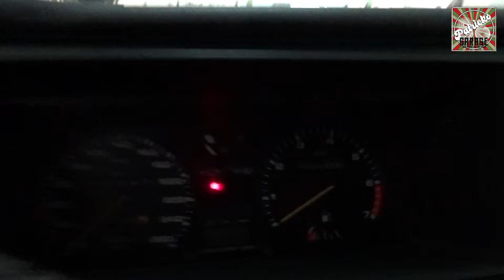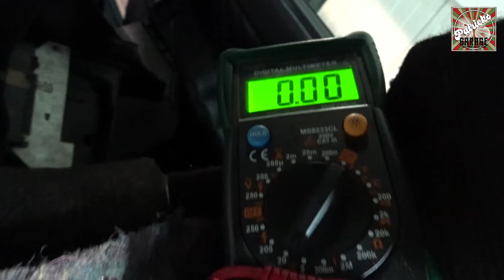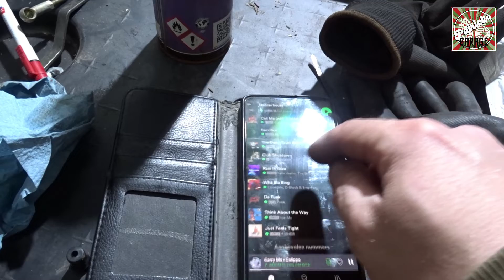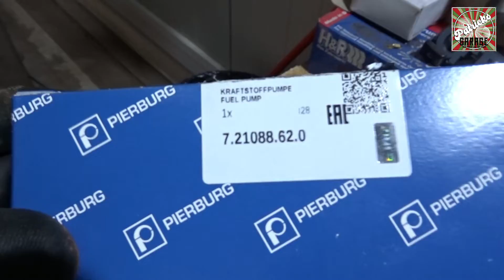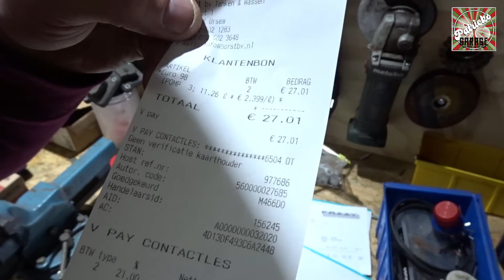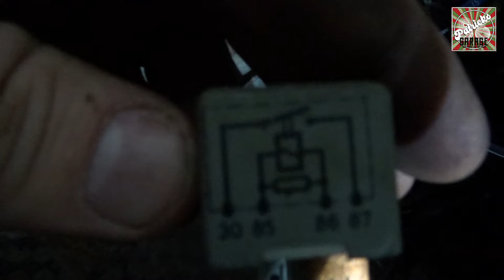Golf Rallye | Brandstofsysteem repareren deel 1 | zou hij starten na 10 jaar?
Beste kijkers,

Louisrobbies.nl

Allereerst wil ik jullie even wijzen op de poestspullen van LOUIS ROBBIES. Ik ben een steunpunt voor de poetsspullen van Louis Robbies. heb je wat nodig, check de site en woon je in Noord Holland dan kan je het dezelfde dag nog ophalen...

leuk dat jullie weer kijken naar mijn vlogs. In deze reeks gaan wij proberen om deze auto na 10 jaar stilstand weer tot leven te wekken... veel kijkplezier en bij vragen hoor ik je graag...

Dear viewers,

Louisrobbies.nl

First of all, I would like to point out the kitty stuff from LOUIS ROBBIES. I am a support center for the cleaning supplies of Louis Robbies. do you need something, check the site and if you live in North Holland you can pick it up the same day...

I'm glad you're watching my vlogs again. In this series we will try to bring this car back to life after 10 years of standstill... enjoy watching and I'd love to hear from you if you have any questions...

Regards, Patrick